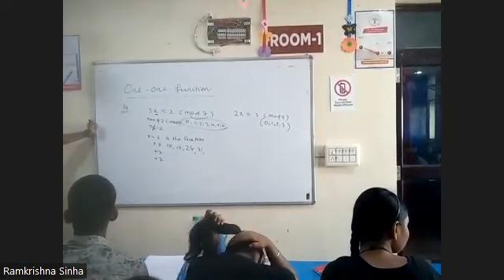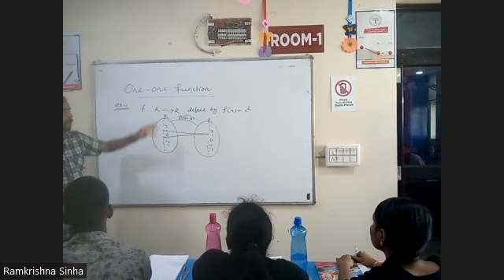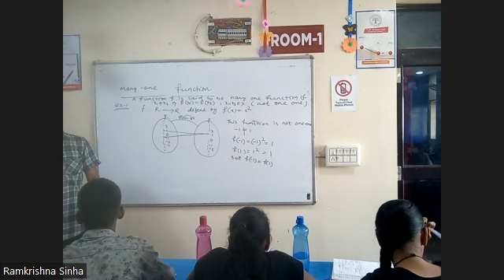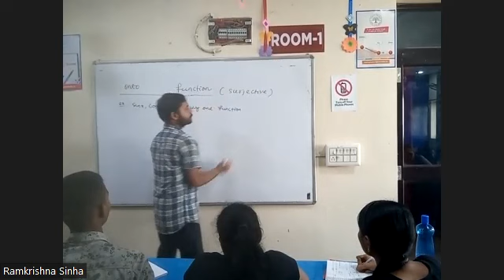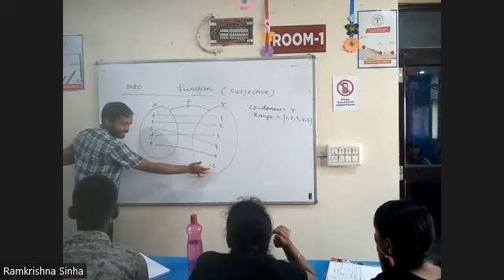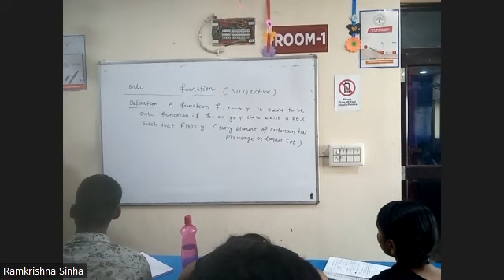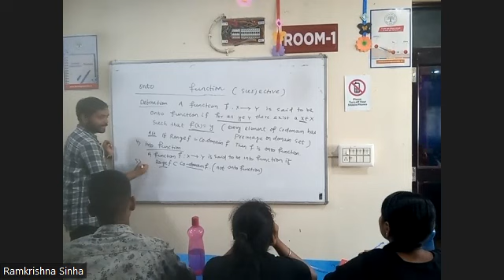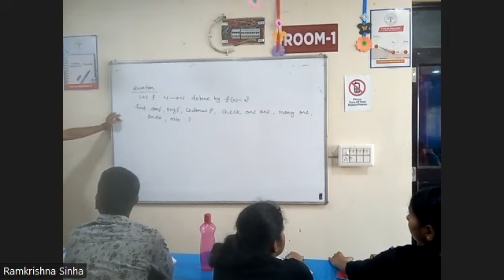MATH PART 1 27TH APRIL